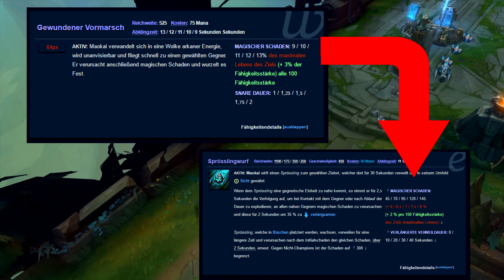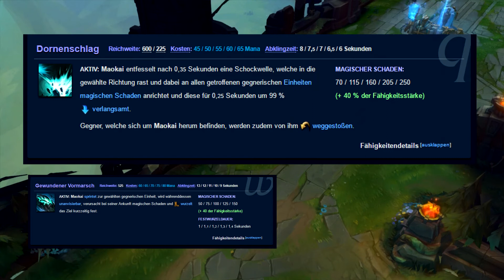Maokai Ap Support | Lernen von den Pros mit TGun Guide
Heute lernen wir von den Pros.. gib einem Tank ein paar neue Dinge und schon ist er Supportviable! Maokia Support auf Dmg ist heute unser Thema.

Viel Spass!

▬ Musik ▬▬▬▬▬▬▬▬▬▬▬▬▬▬▬

▬   Supportingstuff    ▬▬▬▬▬▬▬▬▬▬▬▬

Hilf mir indem du das Video likst, kommentierst und wenns dir wirklich gut gefallen hat auch weiter empfiehlst! DANKE!

Ich schalte auch Werbung, denn ich hoffe mein Hobby hier damit irgendwie/irgendwann finanzieren zu können. Doch versuche ich immer Werbung NACH dem Video zu schalten (außer die Länge erlaubt es nicht). So ein kleines Dankeschön von Euch, falls es euch gefallen hat!

Dankeschön!

▬ Social Media ▬▬▬▬▬▬▬▬▬▬▬▬▬▬▬